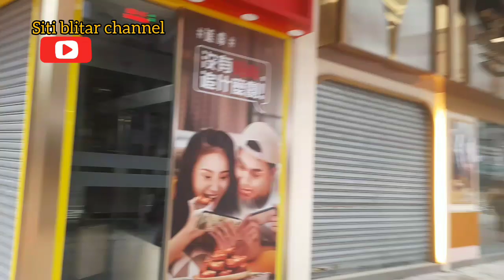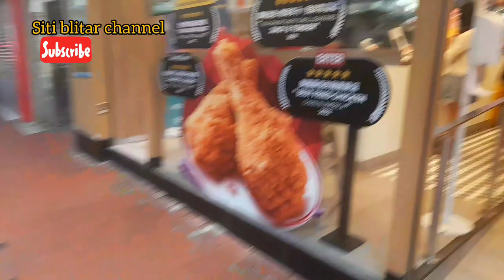TKW HONGKONG LIBURAN DI CAUSE WAY BAY